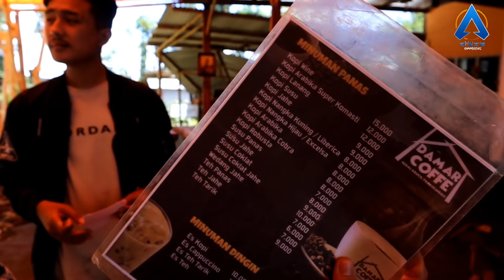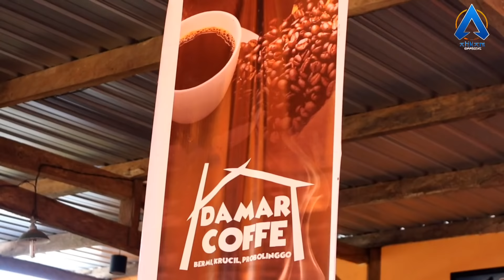Sunmori ter APESSSS |AHKAM OFFICIAL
Mohon maaf agak lama gak up video, insyaAllah bakal aktif lagi bred ya doakan kami.